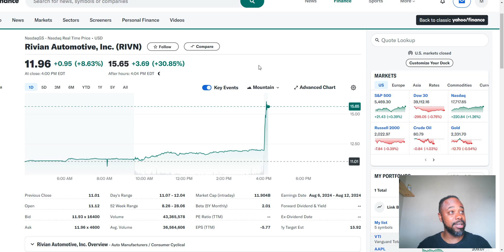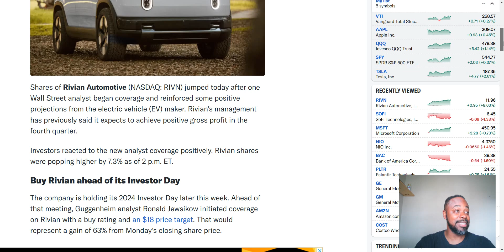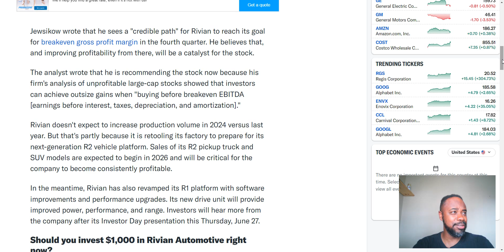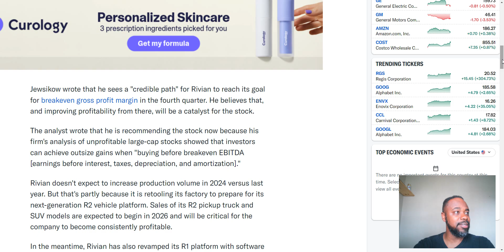RIVIAN STOCK IS EXPLODING!!!!